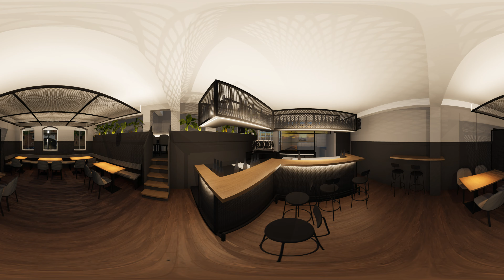Gaunerei VR 05